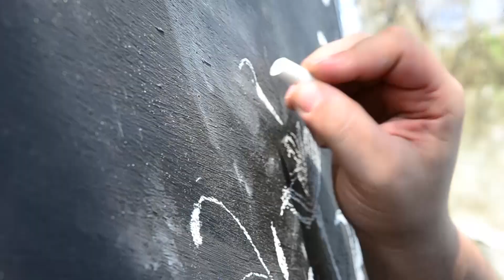🎶 Bridging Cultures - Official MEDJAM18 Song 🎺🥁🎷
A special thanks goes to:
🎼 Composer: Mark Spiteri Lucas
🖋️ Author: Emil Calleja Bayliss
🎤 Singer: Michela Galea